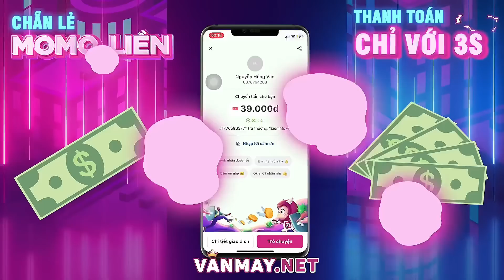còn mấy ai nhớ đến vị tướng này ?